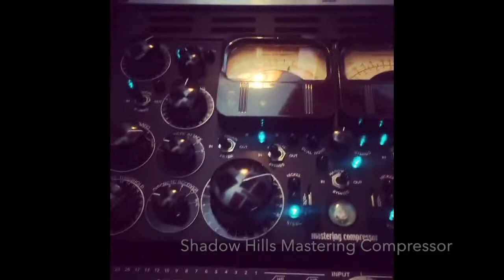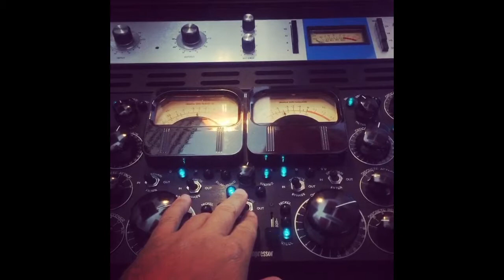EL8-X and Shadow Hills Mastering Compressor on action with crazy settings.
Just fun. Same drum pattern. See how creative these compressors can be.